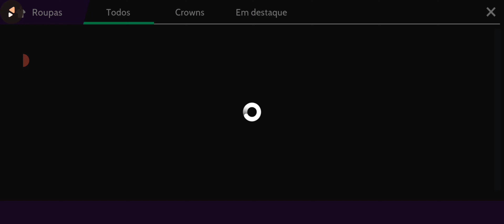Lingeries super raras de volta na loja no avakin life, como conseguir?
✨ HASHTAGS IGNOREM
AVAKIN AVAKINLIFE MK MKAVAPLAY